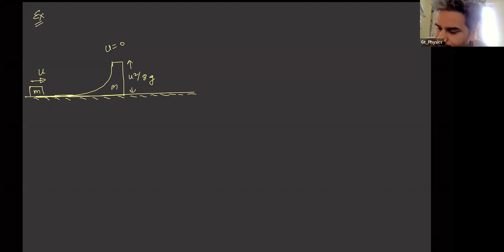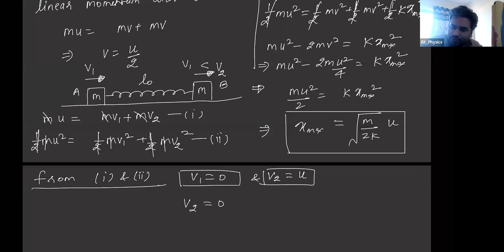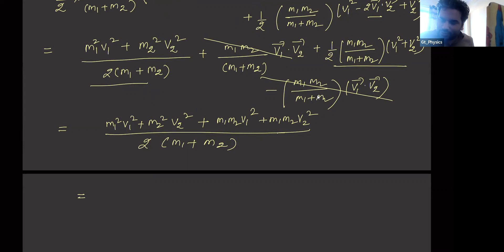7/2/22_RM1+2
linear momentum conservation, spring mass problems.